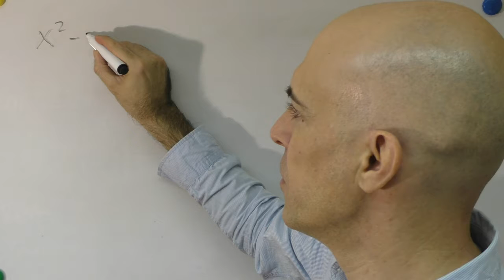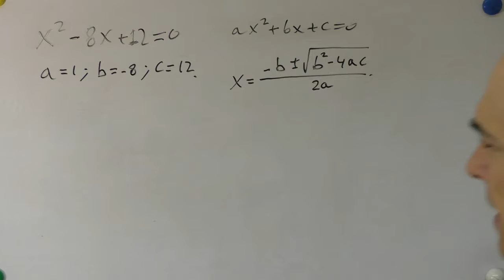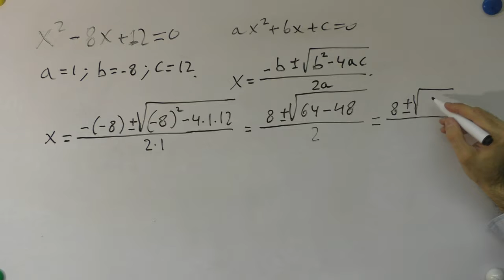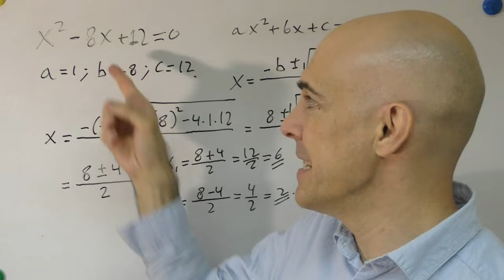▷ Cómo resolver ecuaciones de segundo o cuadráticas grado APLICANDO LA FÓRMULA GENERAL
Vamos a resolver una ecuación de segundo grado aplicando la fórmula.
Este ejercicio es también parte de otro más complejo consistente en hallar la solución de una inecuación de segundo grado.

¡Espero que te sea provechoso!